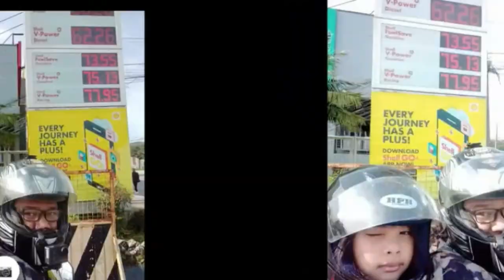Ride To Swim - Kymco Like - Yamaha Aerox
Hello wanderers and fellow riders, sharing our weekend getaway with our bikes. Ride to swim at Riverview in Tuba Benguet.

Resort Entrance Fee: P200/head (3) = P600 (free cottage)